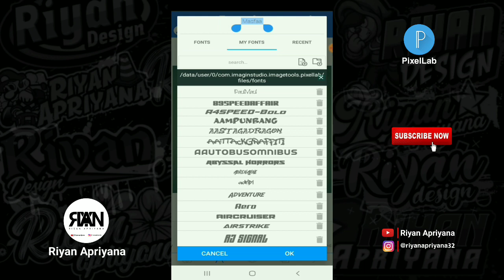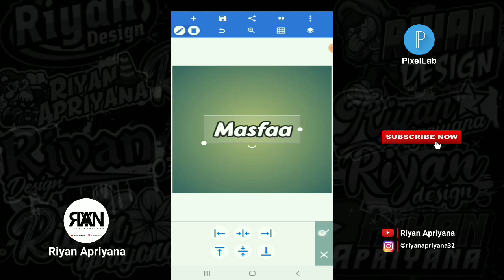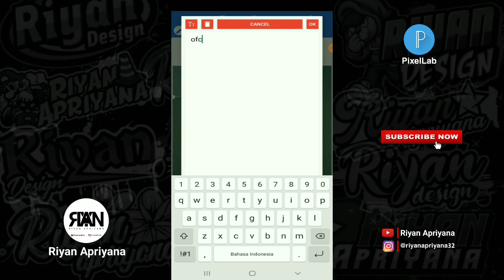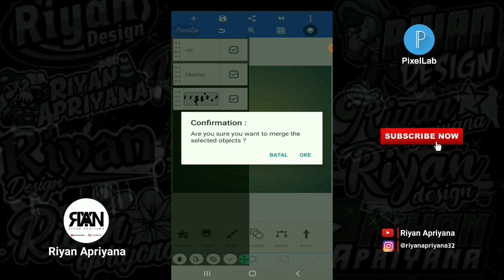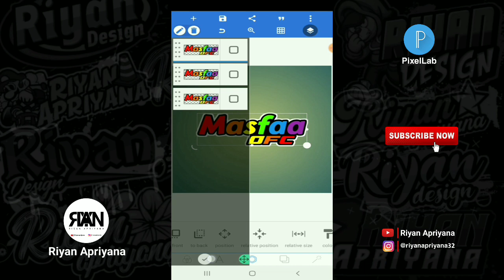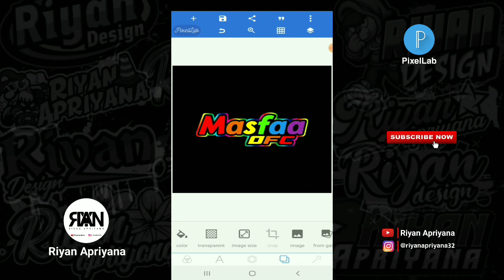CARA MEMBUAT TULISAN EFFECT PELANGI DI PIXELLAB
Oke teman-teman kembali lagi bersama saya dichannel Riyan Apriyana pada video kali ini saya akan memberikan video tutorial lagi ya teman-teman yaitu : CARA MEMBUAT TULISAN EFFECT PELANGI DIPIXELLAB:) Oke teman-teman langsung saja tonton videonya sampai selesai ya🙏

Yang mau request video selanjutnya bisa komen dibawah👇

*TERIMA KASIH*

-Bahan :
- Mentahan teksture warna warni :